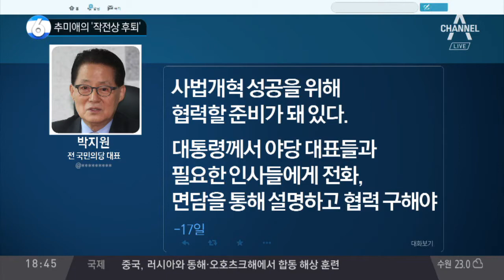추미애의 ‘작전상 후퇴’ / 추미애, '땡깡' 발언에 "유감 표한다"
추미애, '땡깡' 발언에 "유감 표한다"
김명수 위해… 국민의당에 고개 숙인 추미애
김명수 인준 '절박'… 秋 "야당의 협조 부탁"
秋 이어 우원식도 "국민의당 불편케 해 유감"
"마음 무겁다" 文 대통령에 숙제 받은 추미애?
정세균, 대법원장 인준 처리 위해 해외순방 연기
김명수 후보자 인준, 국민의당의 선택은?
국민의당 "추미애 사과, 대단히 미흡하지만…"
한국당 "김명수는 불량식품… 절대로 인준 안 돼"
靑 "유엔총회 가는 길, 발걸음 무겁다"